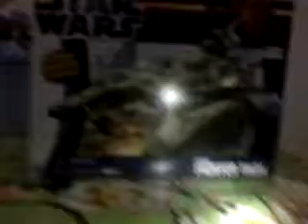Star wars vxz